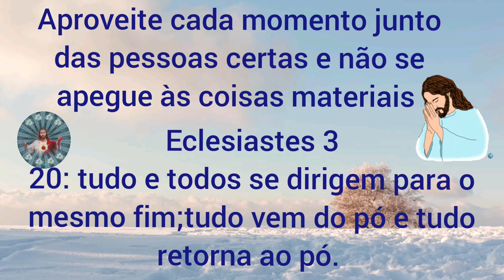COMO FAZER UMA SOBREMESA FÁCIL, RÁPIDO, BARATA E SAUDÁVEL/ CALÓRICA COM apenas 2 INGREDIENTES.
COMO FAZER UMA SOBREMESA FACIL, RÁPIDO, BARATA E SAUDÁVEL/ CALÓRICA COM 2 INGREDIENTES.

Olá. Sejam bem vindos a mais um vídeo.
Sejam bem vindos ao nosso canal: Maria e Betão.

O calor chegou e com o calor chega também a vontade de comer coisas frescas, então vamos lá fazer uma sobremesa saudável, rápida e muito fáceis de fazer, no robot de cozinha ou no liquidificador. O meu robot está a arranjar e tive que usar o liquidificador, deu um pouco mais de trabalho porque o meu liquidificador é fraquinho, mas fica muito bom.
Digam me se gostaram.

No final de todos os meus vídeos deixo sempre uma mensagem para vos dar força para enfrentar o dia.
Também temos uma página no instagram:
onossocanalmaria